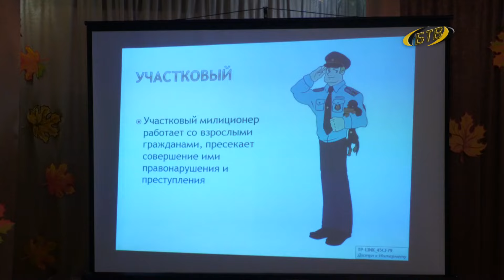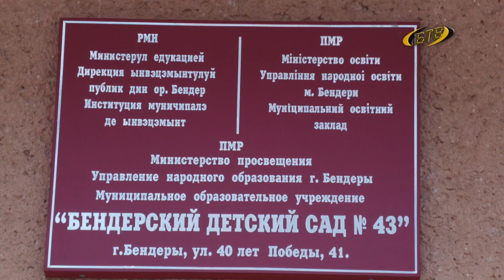О безопасности – детям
Школа Безопасности для малышей. В Бендерах сотрудники инспекции по делам несовершеннолетних посетили детский сад № 43. Интерактивную лекцию на правовую тему для дошколят провели впервые. Что из этого вышло - смотрите в материале пресс-службы УВд г. Бендеры.